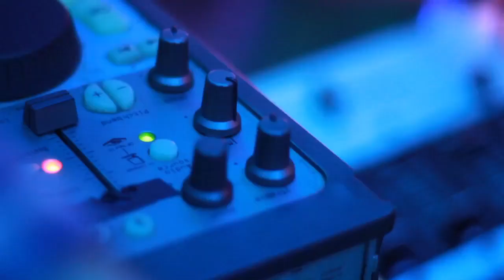ANTITAPAS SWING BREAK NIGHT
Saturday 27 April 2013 - Antitapas Swing Break Night - Bruxelles

Take another Spring Break & Let's Swing the Night

ANTITAPAS NIGHT - The Most Crazy Nights with 3 stages, 6 live concerts, 6 or more djs, free food, creativity, ateliers, flavors & tasting and much more!

Many thanks to everybody for another wonderful night!
All the Pubblic, Volunteers, Supporters, Artists of Antitapas Night!
Tenemos el derecho de ser Felices!!!

Video Soundtrack: Cheesecake by Mr Breadstick aka Dj Grissino feat. Louis Armstrong